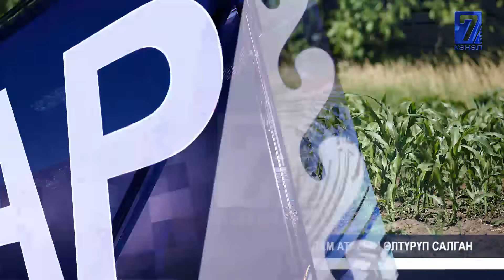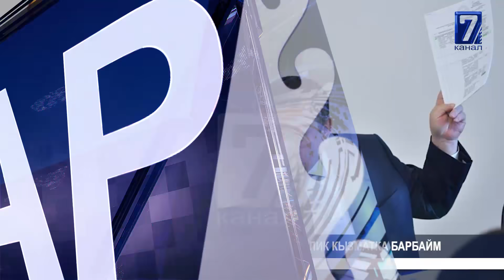САРПАШЕВ 530 ГЕКТАР ЖЕРДИ КАЙТАРДЫ // ТҮЛӨБАЕВ МЭРЛИК КЫЗМАТКА БАРБАЙМ 01.12.2020 ТҮШКҮ КАБАР 15:00